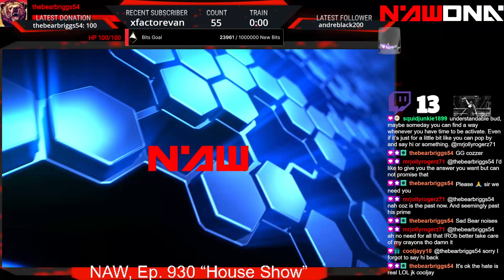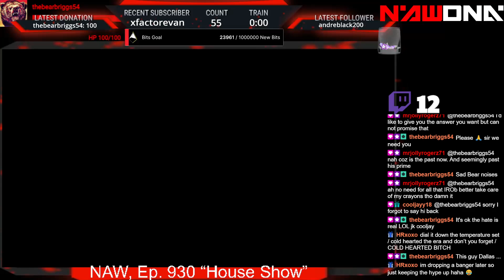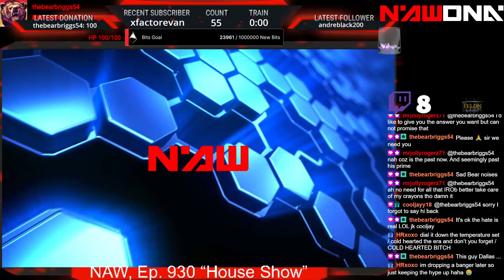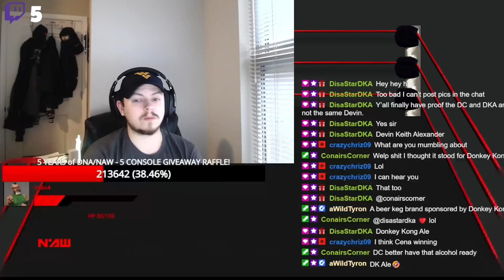NAW, Ep. 930 “House Show”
Jay Prince vs. Danny Bishop
Garmr vs. Dallas Dempsey
iRob vs. Jay Prince
Briggs vs. Coz
Garmr vs. Porter
iRob vs. Dallas Dempsey
Shade vs. Liam
Trivell vs. Christian
Emma vs. Hayley Ramon
Troy, Christian and Liam vs. Garmr, Grav and Briggs

Twitch.tv/doseofnerdacumen
YouTube.com/doseofnerdacumen
Facebook.com/groups/nerdacumenwrestling
Instagram.com/doseofnerdacumen